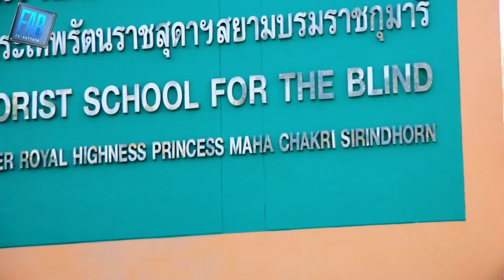Royal British Legion @Pattaya Redemptorist School for the Blind